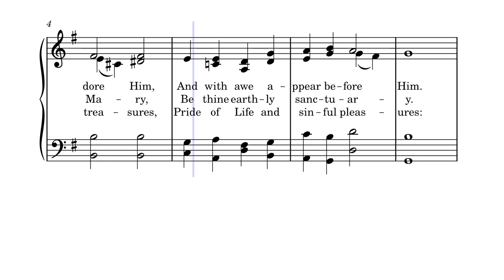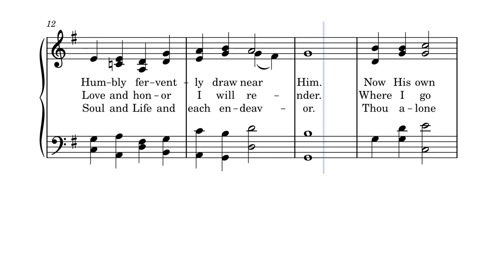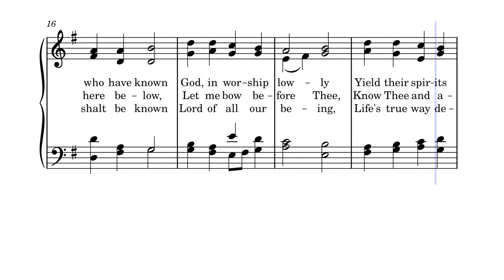003. God himself is with us (tersteegen) - Joachim Neander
sda hymnal no 3